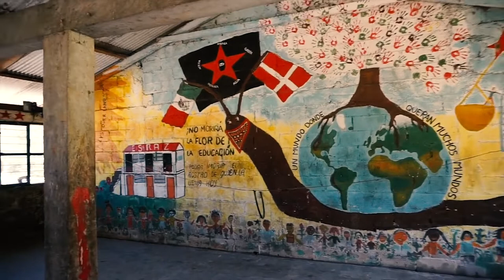We are together in this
We are mujeres libres
We are Kurdish guerrila fighters
We are gulabi gang indian women warriors
We are the women partisans fighting fascism
We are the struggling mothers
We are the nature who loves us
We are all the revolutionary women of then and now
We are the wise women burned as witches rising from the ashes

today we celebrate our identity as the heritage of struggle world wide. we are internationalist women in North and Eastern Syria, inside the Rojava revolution. Today we celebrate Newroz,  which is an expression of the fight for the Kurdish identity, which is a fight for freedom and existence. Its is the beginning of spring, our eyes and ears are opening, and we can see that our road to freedom is now taking a new turn.

Looking at the history of the world all living beings have faced periods of extreme conditions. Many times we survived and evolved. We are part of a cycle of millions of years. Crisis moments, like the one we face today due to Corona virus, have given us the opportunity to see and build. women here have built revolution and self organisation from he ashes of war. War is always around us, but has many different masks.

In exceptional situations, the deep cracks and lack of human ethics reveal the foundations of the patriarchal, profit driven system. As state institutions and organisations fail to provide, or take advantage by exerting control and oppression, we strengthen our existing communities and the ties between the people’s all over the planet. We act as we have always done, as the strong society we are, thinking of those in the refugee camps, in the prisons, those women who face domestic violence, those who without work cannot buy food, those who have nobody to care for them. this moments of chaos can open up new possibilities of life in our minds. Even if the circumstances demand of us to keep a distance, we find ways of sticking together.

Our zapatista revolutionary comrades in Mexico also tell us:

“we call to not loose human contact, but to temporarily change the ways of knowing us comrades, bothers and sisters. Words and the power of listening, along with the heart, have many different ways, many calendars and many geographies to come together, and this fight for humanity is one of them”

As the capitalist system falls apart, the only thing that can ensure us is us. Whilst the whole world talks about how to fight the virus, we talk about why and for what we are fighting. Freedom has to grow from within each one of us and be expressed in our togetherness, despite restrictions. The corona crisis cannot be open door for fascism, for the reinforcing of repression, inequality and isolation. States all over the world are also taking advantage of this moment, using the fear of the people to gain more power. We will only survive if we stay collective, in whichever ways we can.

the problem is the solution. every struggle brings a fight and wisdom. Our self defence system is inside nature. Life cannot be prescribed in a form of lifestyle or chemical medicines, which are fighting against millennia of knowledge, which lay in the hands and hearts of the women.

Health is caring for the community, it is love for our existence and the land we walk, the life around us. health is the ethics that brings society together, it is the balance of our biodiversity. the health of our society is now facing a new threat which is also part of he ways of living that separate us from each other and nature. We are together in this, in solidarity with those who lost their lives and all the people who are fighting, everyday, everywhere.

Revolutionary hugs, with deepest love and respect.